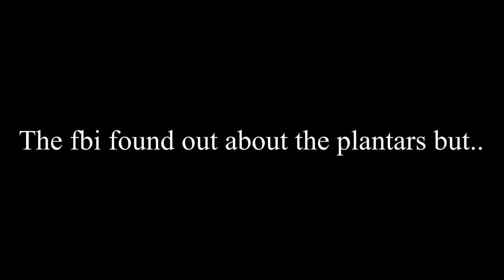it’s no big deal (:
no big deal (: the fbi found out about the plantars, but it’s no big deal, Mr. X but it’s no big deal, NIGHT MARCY BUT ITS NO BIG DE-